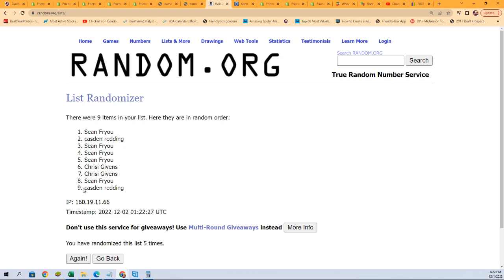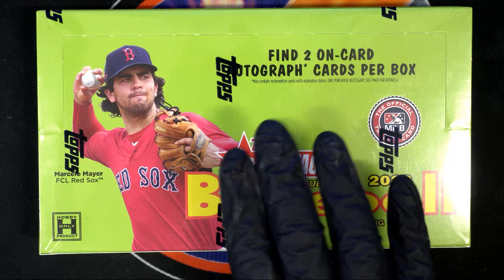2022 Topps Minor League Baseball BONUS RANDOM ID 22MINOR102